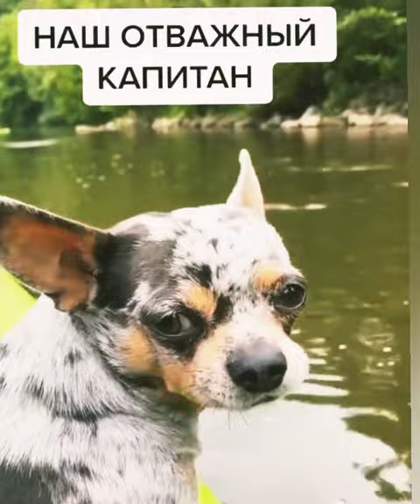Капитан Капитан Улыбнитесь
Вам подборка для улыбок!
Хотите посмеяться и получить море позитива! Тогда вам на наш канал!
У нас всегда смешно и Котики! И другие смешные Животные!
Подборка пушистиков, которые заставят вас, если не рассмеяться, то хотя бы улыбнуться! 😁
Не правда ли?

Приветствую всех зрителей моего канала! Меня зовут Олег.